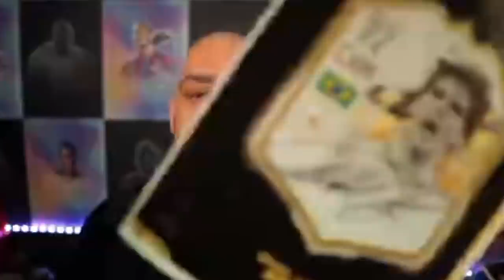I PACKED 97 ICON MOMENTS RONALDO!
I PACKED 97 ICON MOMENTS RONALDO! 93+ ICON MOMENTS PACKS!